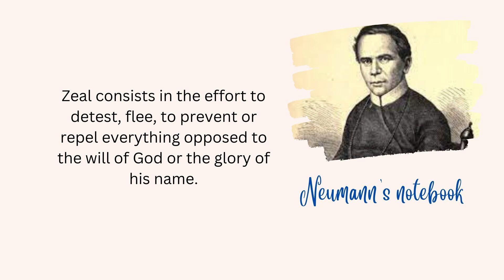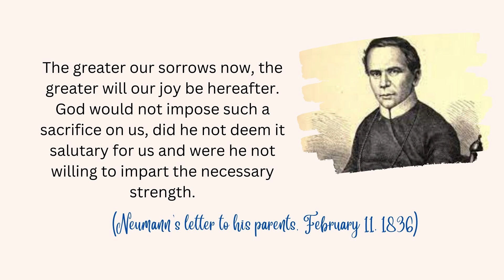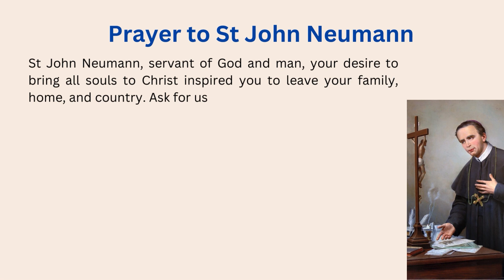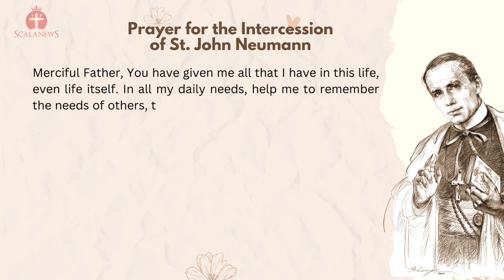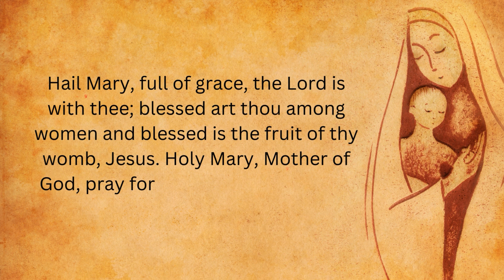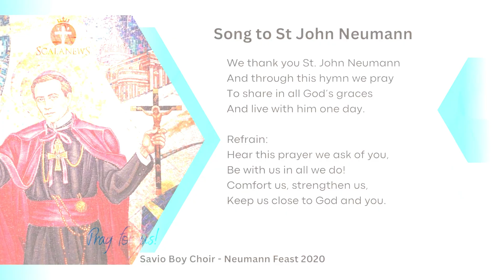🇬🇧 Triduum Day 3: Fr Ivel reflects on the theme "Zeal for the Mission and Suffering"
Zeal consists in the effort to detest, flee, to prevent or repel everything opposed to the will of God or the glory of his name. (Neumann’s ‘note book’)
We’ve all encountered people who are on fire with the Spirit, who want to convert us, to help us be born again. Do we trust their zeal? Would we trust Neumann’s zeal, the enthusiasm that enabled him to travel miles on horseback through the wilderness to preach the gospel to poor farmers?
Neumann believed that allowing Catholic immigrants to remain empty of the Word was contrary to God’s will. Further, he believed that God wanted him to be the messenger of the gospel to those isolated from the Church. So, he embraced his calling with what we might deride today as ‘all the zeal of a missionary.’ Yet for him it was a sacred trust.